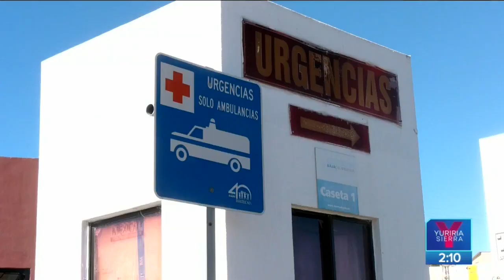Aumenta ocupación hospitalaria en Baja California por casos de Covid-19 | Noticias con Yuri Sierra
Ante el aumento de contagios por COVID19 en Baja California, el Hospital General de Tijuana se encuentra al 86% de su capacidad. Los pacientes denuncian que no hay personal médico para atenderlos.